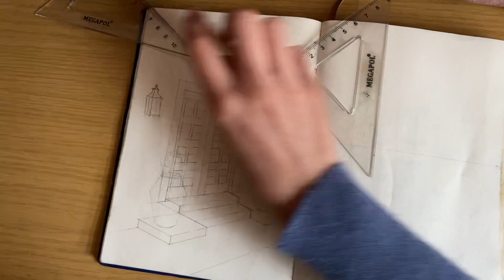17 Mart 2023